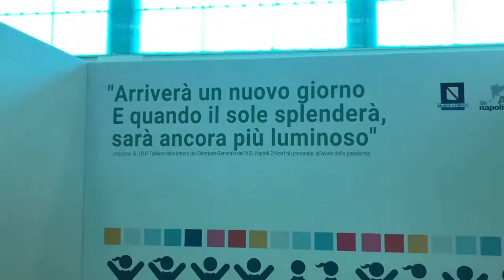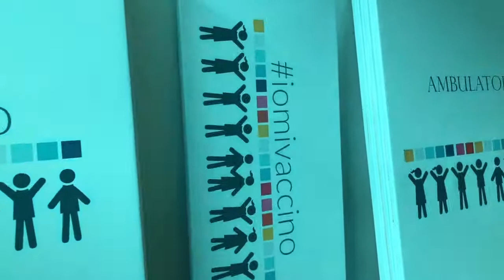Acerra (NA) - Lettieri: Le prime immagini del nuovo centro vaccinale (09.04.21)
- Acerra (NA) - Lettieri: Le prime immagini del nuovo centro vaccinale
Nella palestra comunale di via Silvio Buonincontro l'Asl sta allestendo il nuovo centro vaccinale di Acerra. Già mesi fa avevamo dato disponibilità delle strutture comunali, l'Asl ha scelto questa struttura ritenendola più idonea. L'obiettivo è mettere il massimo impegno affinché i cittadini di Acerra si rechino in sicurezza e si possano vaccinare tutti.
Devono arrivare subito i vaccini perchè le tante problematiche economiche e di lavoro di tanti nostri concittadini si possono risolvere solo vaccinandoci, procedendo celermente. (09.04.21)